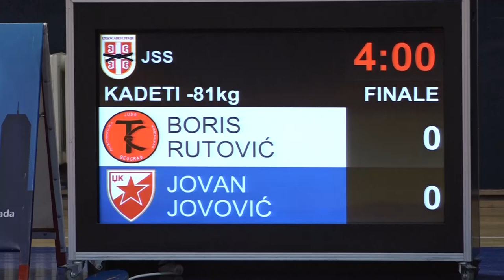Boris Rutović TKS Jovan Jovović CZB 0:1 -81kg PrvenstvoBeograda2023 FINAL